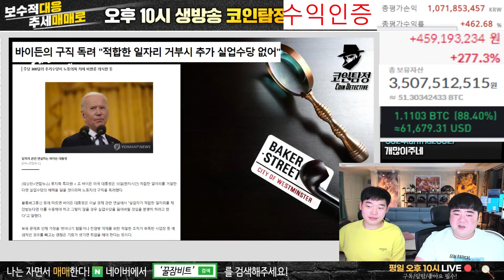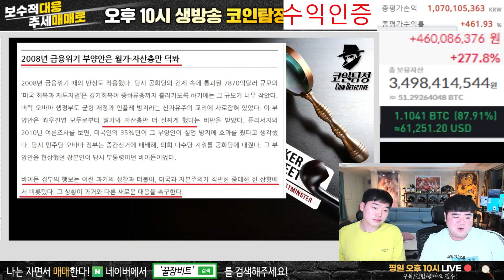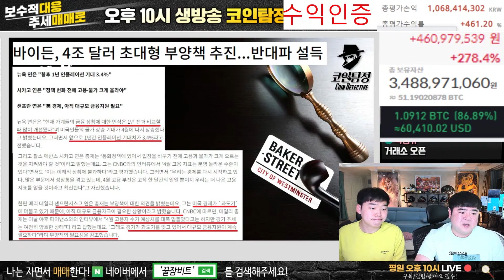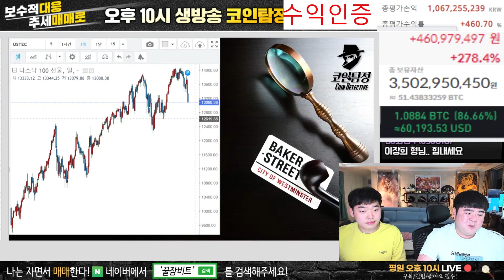[1] 일자리를 거부하는 이유가 있을까?